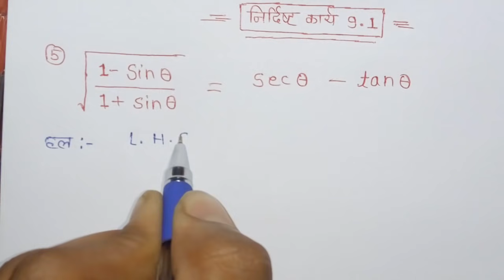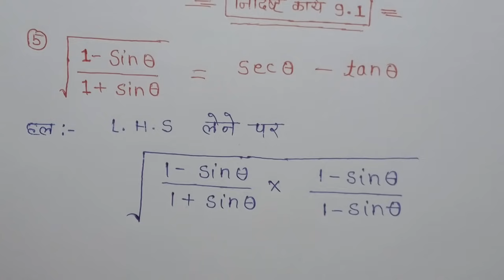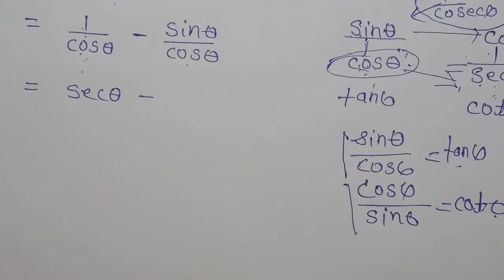✔️Mp board maths class 10th निर्दिष्ट कार्य 9.1 (5)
Mp board maths class 10th hindi medium with sandeep khare